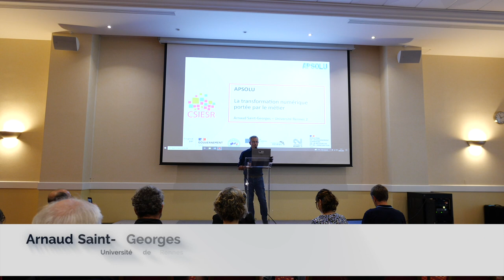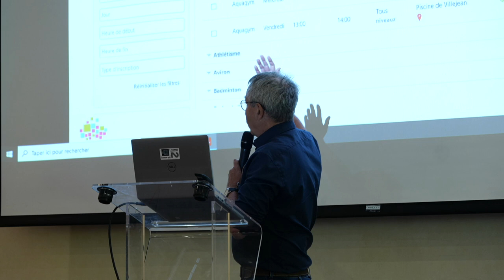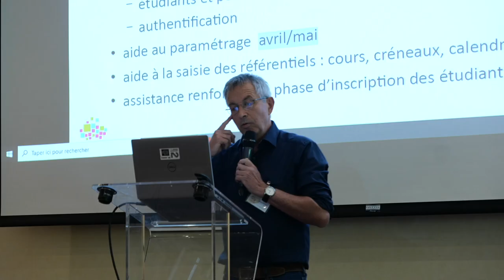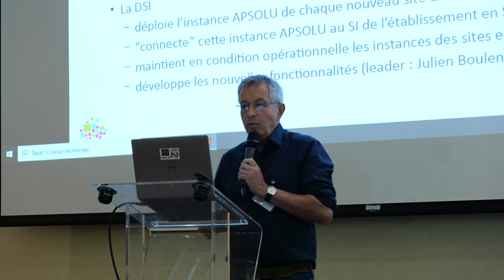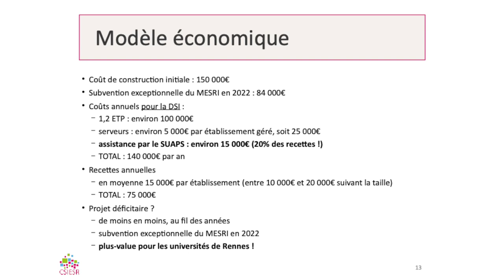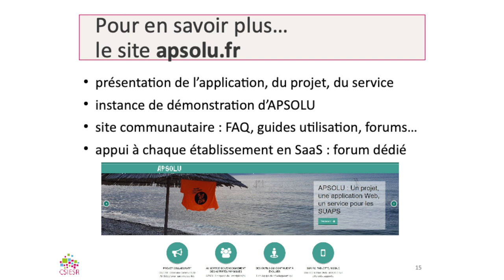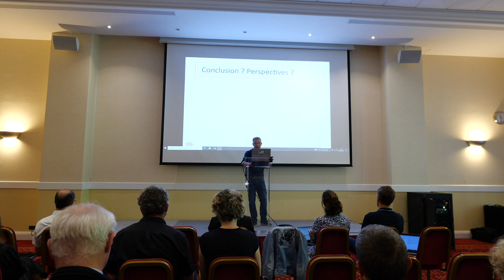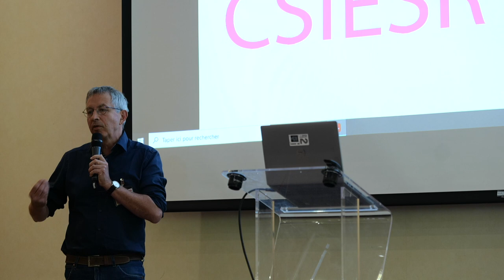7 ASSISES DU CSIESR 2022 La transformation numérique portée par le métier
11 h 00 min – 11 h 30 min
Arnaud Saint-Georges – Université de Rennes 2
APSOLU, c’est un projet (continu), une application (libre) et un service (complet).
L’objet ne serait pas de parler de l’application APSOLU (gestion des activités d’un service des sports) mais du projet et du service associés.
Il y a plusieurs originalités dans l’approche :
– le portage est essentiellement assuré par le métier (le service des sports)
– l’application est open source et peut donc être auto-hébergée
– néanmoins un service SaaS complet peut être fourni : hébergement à Rennes + accompagnement au déploiement + assistance
– l’ensemble des sites équipés d’APSOLU (auto-hébergement ou mode SaaS) forment une seule communauté

Voici le site APSOLU de présentation, de démo et d’échanges communautaires